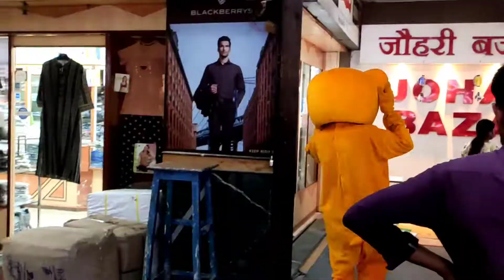shree raam plaza।। bharti teddy pranks।। funny video shoot 😜@bhartiteddypranks